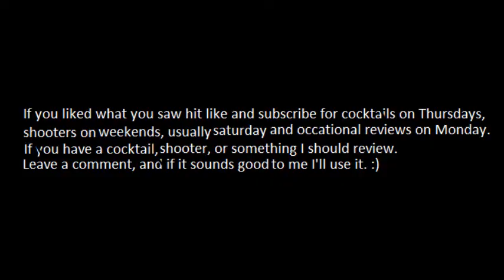Café Royale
A nice tasty shooter combining, chambord and frangelico, with Coole Swan and Triple Sec. Was worried it would make it terrible but it turns out to be really awesome. So use Orange Liqueur, if you have it, if not Triple Sec will work just fine.

Credit Heather Dodderer

Recipe
1/2 Chambord
1/2 Irish Cream
1/2 Frangelico
1/2 Orange Liqueur or Triple Sec

Layer ingredients in a shooter glass, it also calls for the Chambord to be laced in whipping cream but I tried that it didn't turn out so well so, if you know how to lace them do so, or just try this version it will do just as well.

Buy stuff

Buy coole swan from here and they'll ship it to you for free.

Good Triple Sec

Hour Glass shot glasses and others

OXO measures and other cool gadgets